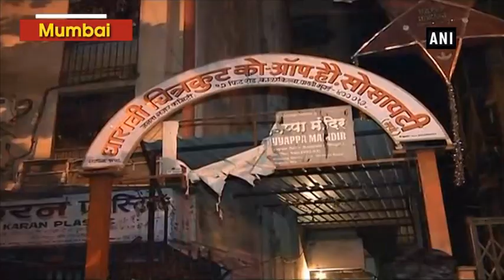Shocking! 61-year-old woman brutally beaten by minor - Maharashtra News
Mumbai, Aug 19 (ANI): In an inhumane incident, a 14-year-old boy assaulted a 61-year-old woman after he was caught stealing money from her house in Mumbai.